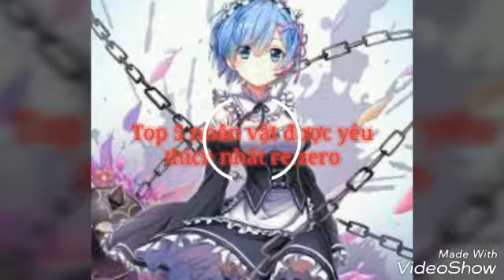Top 5 nhân vật được yêu thích nhất re:zero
Các nhân vật được yêu thích trong re:zero